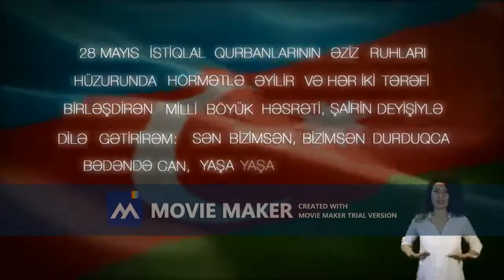Milli Fədailər Hərəkatı və Atabey Türk Ocakları ortak hedefi Cumhuriyyetdir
Mİlli Fədailər Hərəkatı və Atabey Türk Ocakları